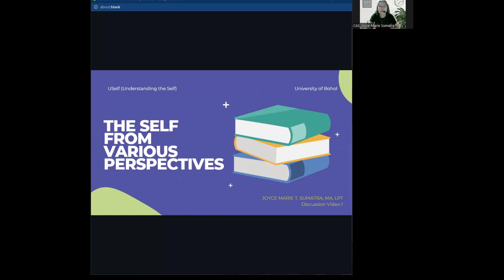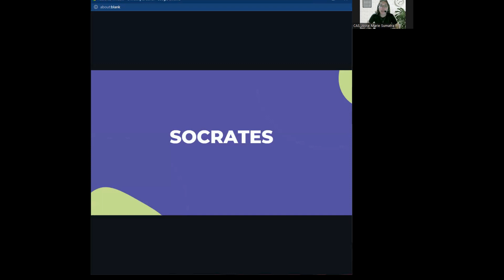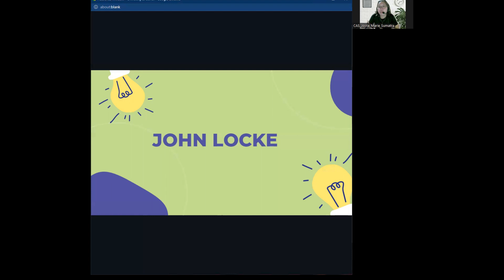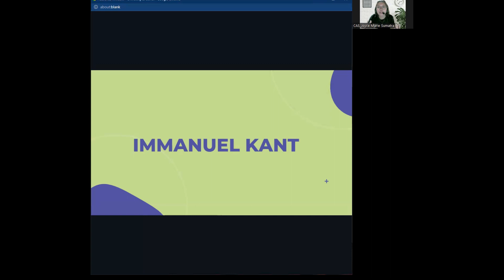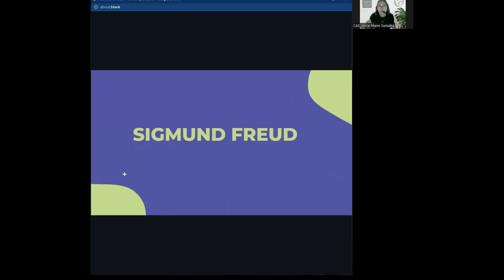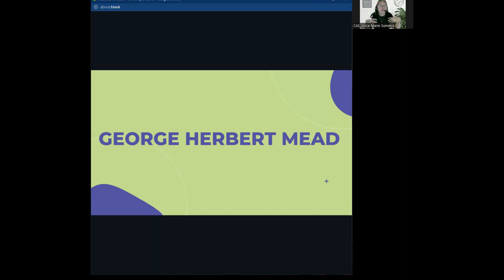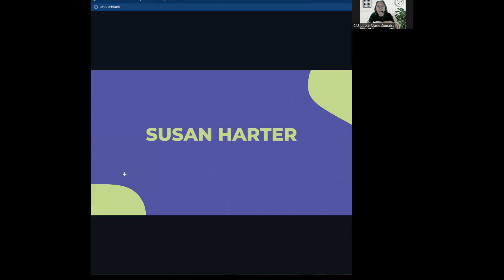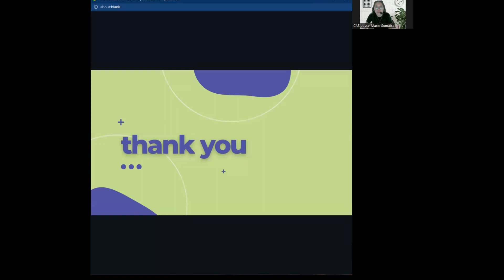The Self from Various Perspectives - Understanding the Self